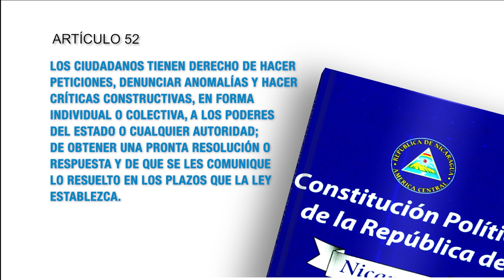Constitución Política de Nicaragua - Artículo 52